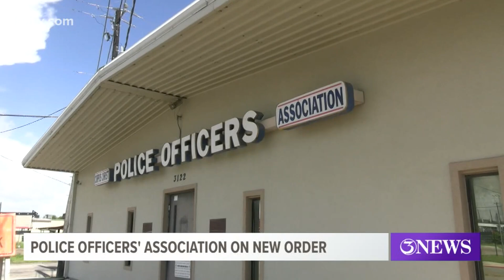Will today's executive order by President Donald Trump have any impact on our local law enforcement?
We spoke with the head of the Corpus Christi Police Officers Association who said there is always room for improvement.